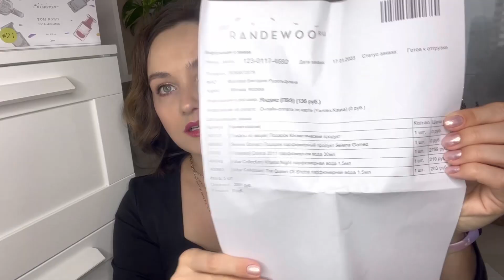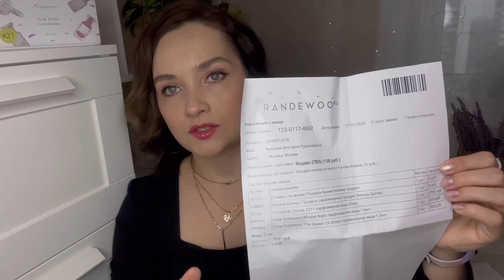🎉 ПЕРВАЯ ПАРФЮМЕРНАЯ «ХОТЕЛКА”- Trussardi DONNA. Attar Collection Khaltat night, The Queen of Sheba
✔️ инст Vita_can_fly

Давайте общаться!)🙌🏻🙂☀️